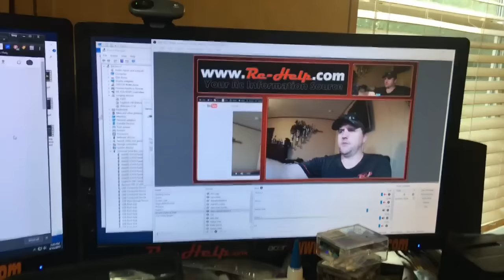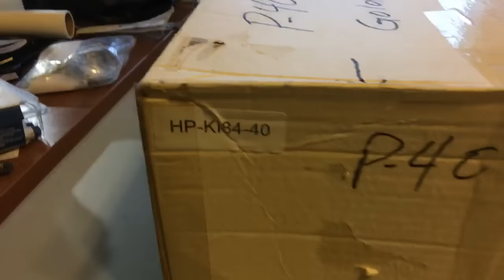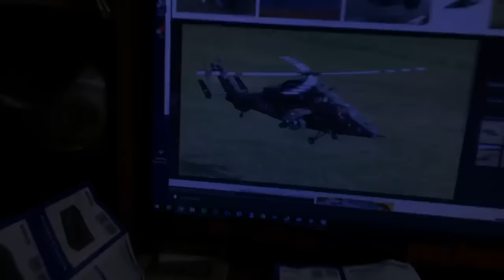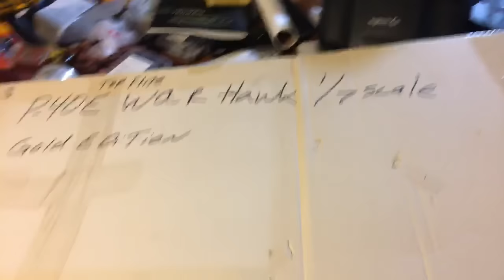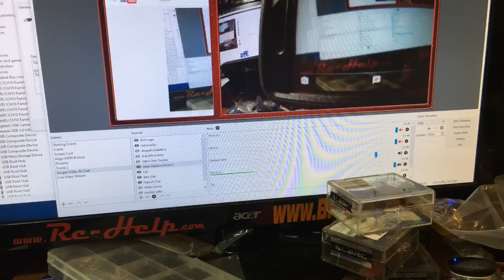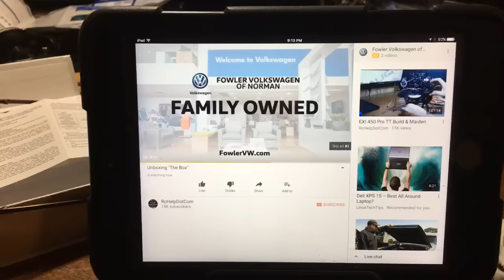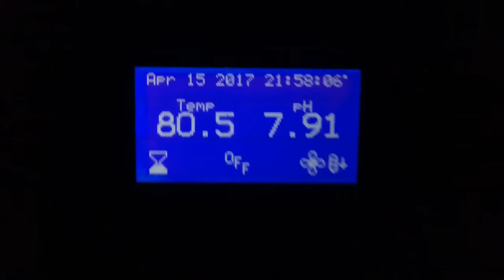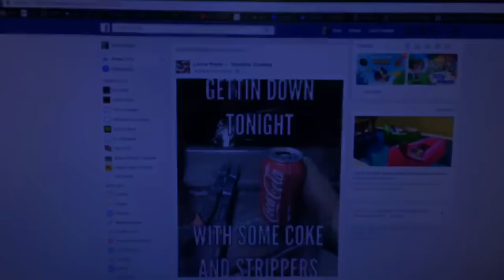Unboxing "The Box"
Want to help out Rc-Help FOR FREE? Change your Amazon bookmark to the link below and any time you purchase something, it will help us out!

Help Support RCH By Becoming A Patron!